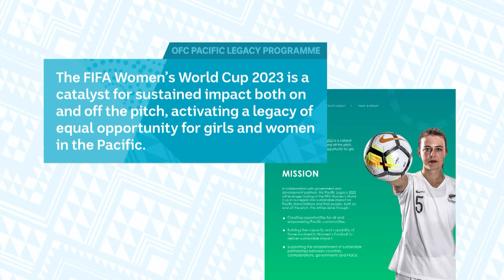Meet the countries competing for the FIFA Women's World Cup 2023 | ABC Australia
32 countries across six confederations will compete at the FIFA Womens World Cup - and they've each had a unique journey to Australia and New Zealand.

The 2023 Women's World Cup marks the first time a senior FIFA tournament has ever been held in Oceania.

The AFC boasts some strong nations at the FIFA Women's World Cup, with co-host Australia among them.

Europe will have the largest contingent of teams at this year's FIFA Women's World Cup, and there's a strong chance one of those countries will walk away with the trophy.

The South American Football Confederation will have three teams competing at this year's FIFA Women's World Cup.

The Confederation of African Football or CAF was founded 66 years ago and has 54 members in total. Four have made it through to the FIFA Women’s World Cup this year.

CONCACAF represents a mix of huge contenders and newcomers to the FIFA Women's World Cup.